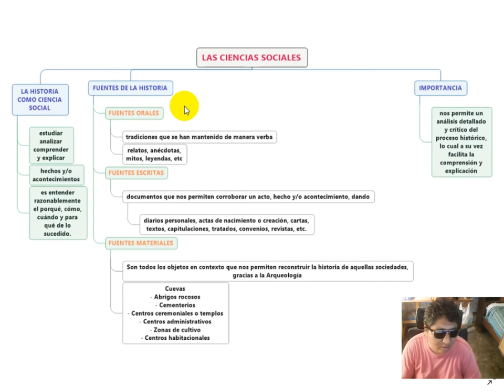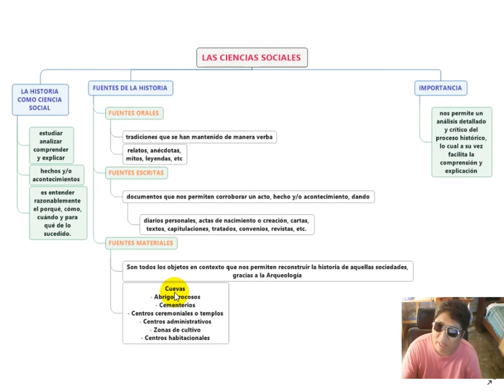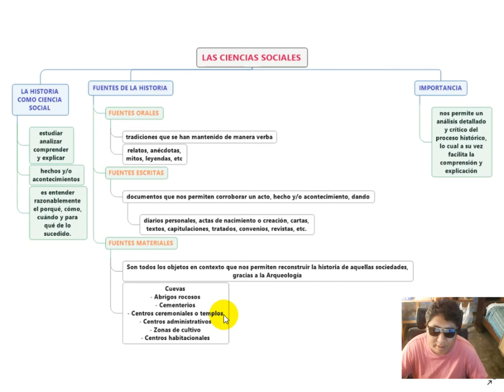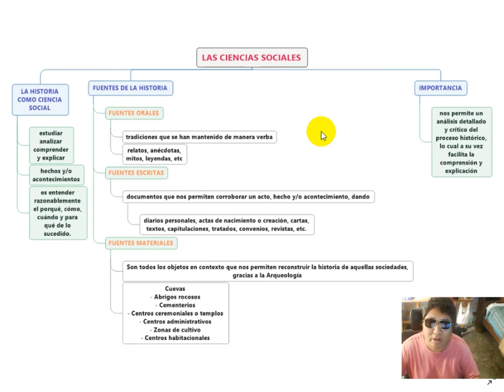Introducción a la Historia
saludos en este video introducción hablaremos sobre la definición de la historia